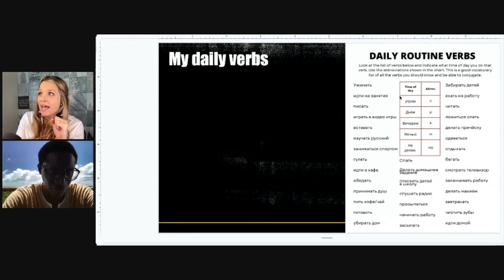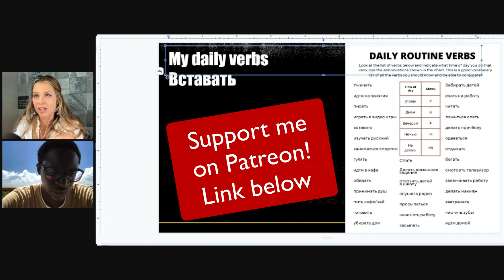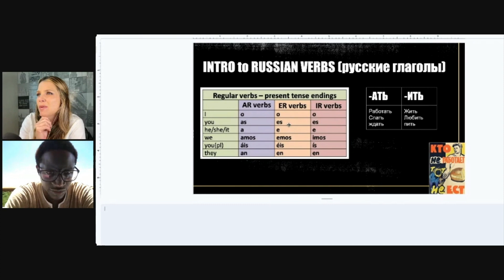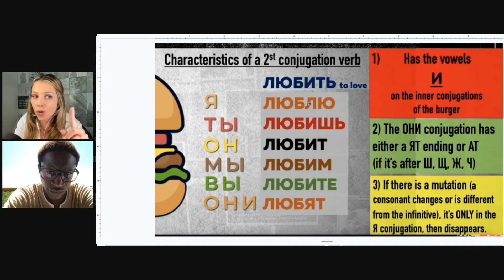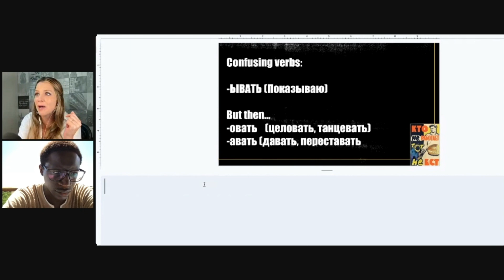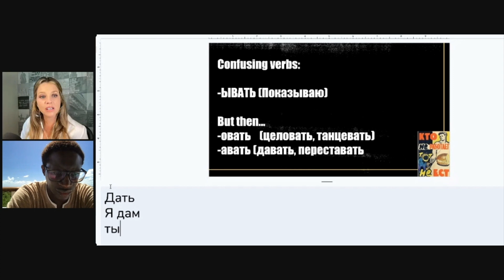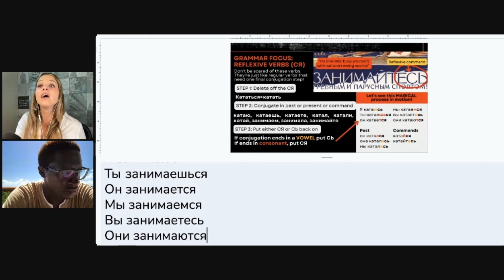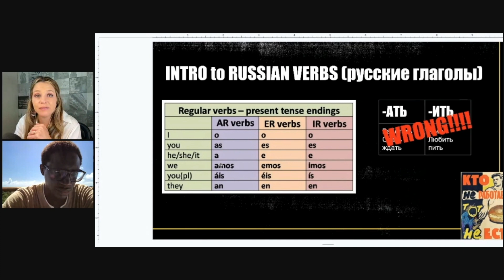Do French speakers understand Russian conjugations better than English speakers? Sample lesson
In this student, I help Amadou understand Russian verb conjugations and how they're not quite as easy to predict as they are in the Romance languages.

Trying to learn Russian? I taught myself Russian and my specialty is helping learners JUST LIKE YOU reach their goals in the language. I have a Master's degree in Second Language Acquisition and Teaching in Russian and have been teaching Russian in American universities since 2010.